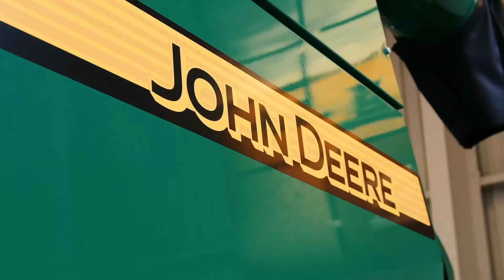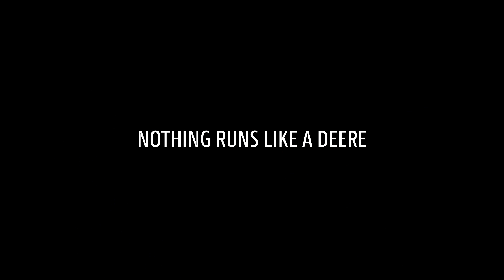John Deere - W330 / W440 - Wartungsfreundlichkeit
Die W330 und W440 Kompaktmähdrescher von John Deere sind leicht zu warten und zu reinigen. Sie können alle zentralen Elemente innerhalb von 20 Minuten entfernen, um an die inneren Komponenten der Maschine zu gelangen.